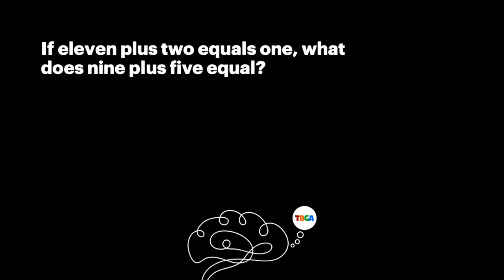TBGA Riddle: Eleven Plus Two